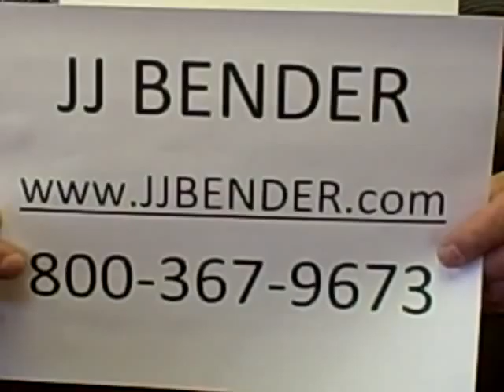There is NO Mr. Xerox, but there IS a Mr. Bender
You will enjoy doing business with JJ BENDER, because we have no brand loyalty, and you can ask for Mr. Bender by name!

Whatever your brand or equipment needs, JJ BENDER will give you a deal that's more simple and affordable than you imagined.

Whether you're buying, selling, renting, or leasing a digital printer, Mr. Bender is available to help answer all of your toughest questions.

From Xerox to Canon to Konica Minolta to HP to Kodak...we'll help match you to the brand that best suits your needs!